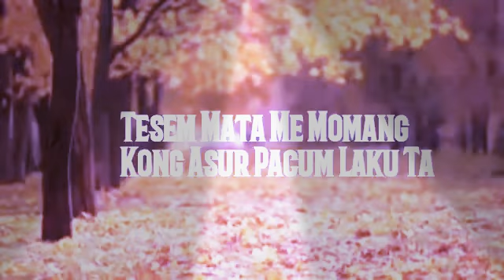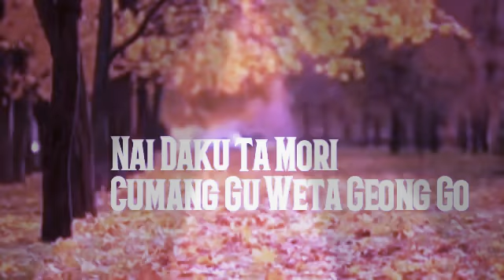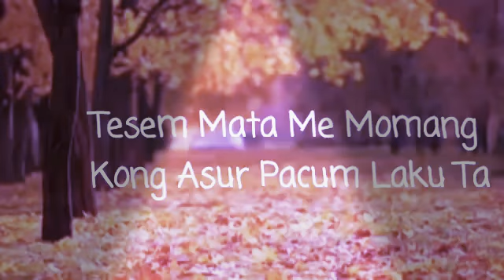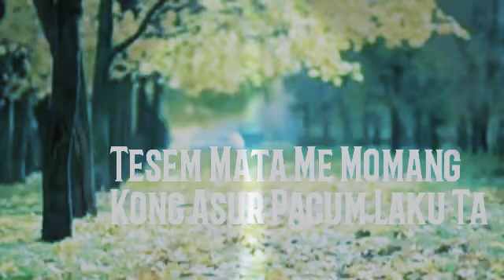Lagu Terbaru Bona Jemarut RINDU ENU ( Lirik)